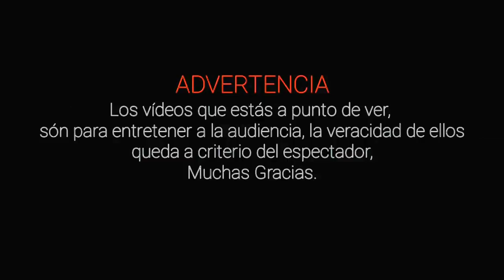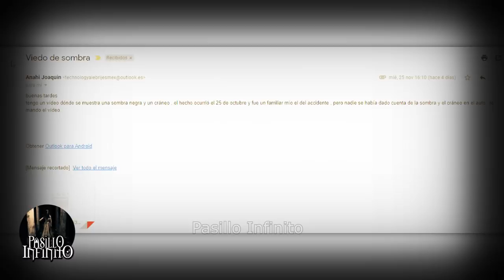TOP DE LOS REGISTROS FANTASMALES REALES MAS ATERRADORES vol.24l Pasillo Infinito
Te presentamos TOP  DE LOS REGISTROS FANTASMALES REALES MAS ATERRADORES vol.24.